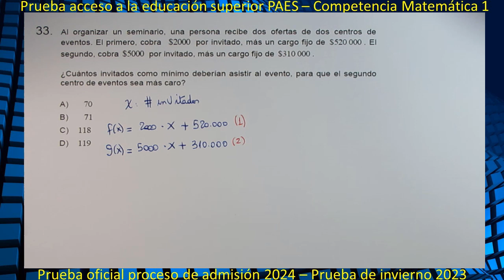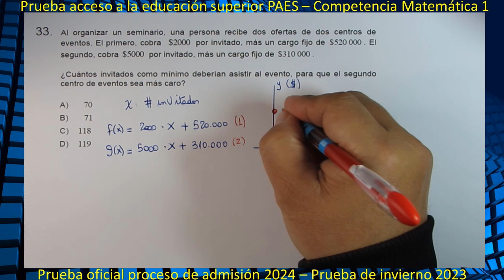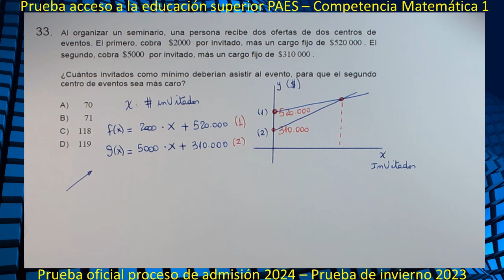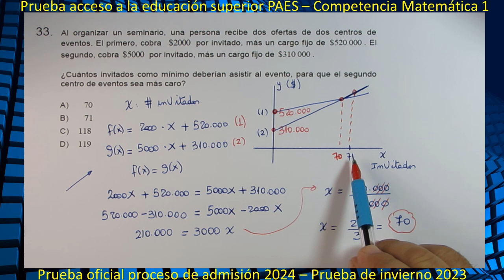PAES Matemáticas - Pregunta 33 - Prueba Proceso de admisión 2024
Prueba evaluada invierno 2023
PAES Matemáticas